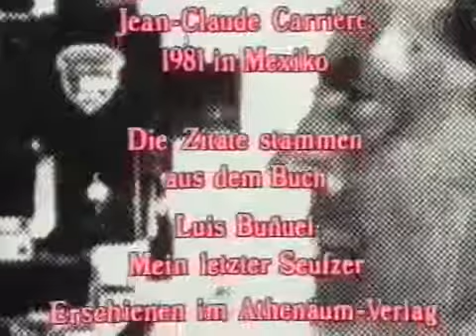Luis Buñuel - Gespräch mit Jean-Claude Carrière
"Nie etwas machen, was gegen deine Überzeugung ist." Mit Zitaten aus dem Buch "Mein letzter Seufzer". Jean-Claude Carrière war u.a. Drehbuchautor bei mehreren Filmen von Luis Buñuel. Siehe.

Jean-Claude Carrière, der Drehbuchautor und Freund, und Juan Luis Buñuel, der Sohn, besuchen in diesem Film verschiedene für Buñuels Leben und Werk wichtige Orte in Spanien, Frankreich,.